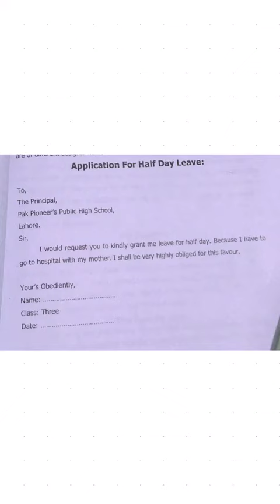3 ENG 1008